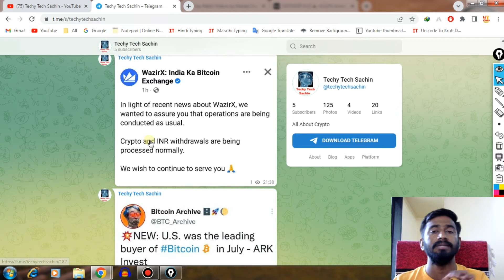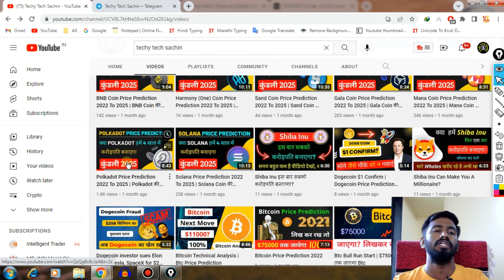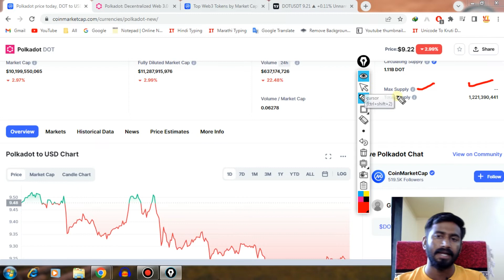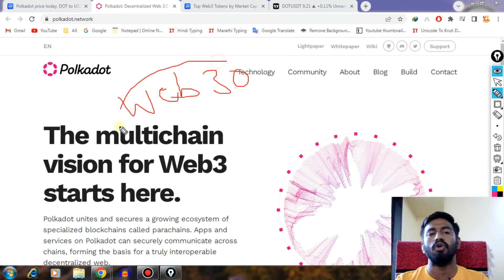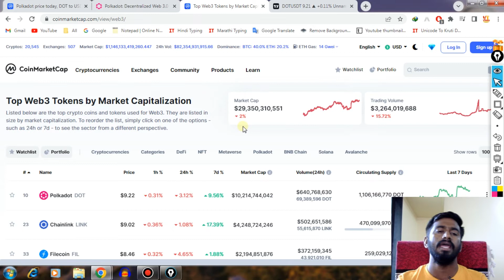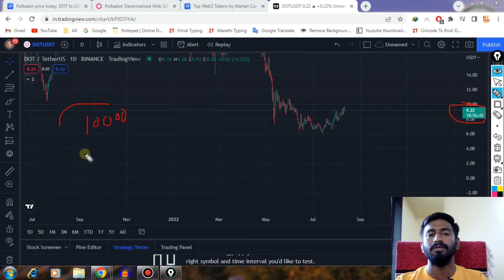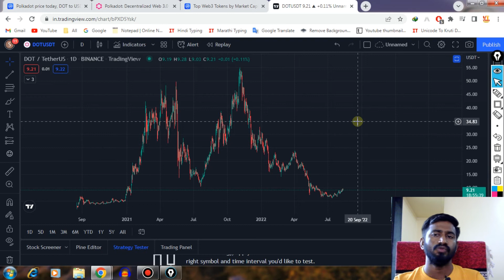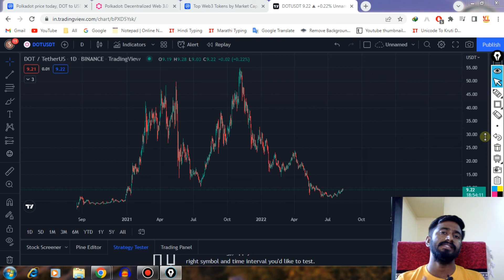इस कॉइन को छोड़िएगा नहीं, सारे रिकॉर्ड तोड़ेगा ये | Techy Tech Sachin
About-
Namaskar Dosto, aaj ham aapako is video me 1 aise coin ke bare me batane wale hai jo aapaki sare sapane ko sakar kar sakata hai, is coin ko miss mat karana varana bada profit ki miss kar baithenge.

Exchanges
Wazirx Exchange-

Query Solved
1. polkadot price prediction
2. polkadot price prediction 2022
3. polkadot price prediction 2025
4. dot coin price prediction
5. dot coin price prediction 2022